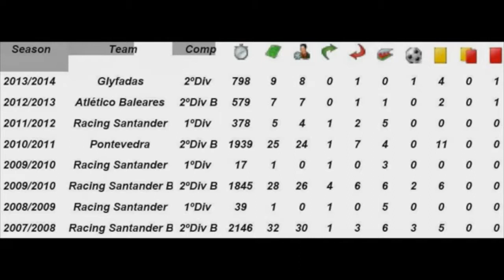Jose Picon Sedano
Futbolista Jose Picón Sedano, 26 años. Corte de partidos de Primera División España, Segunda División Grecia y Segunda B España.